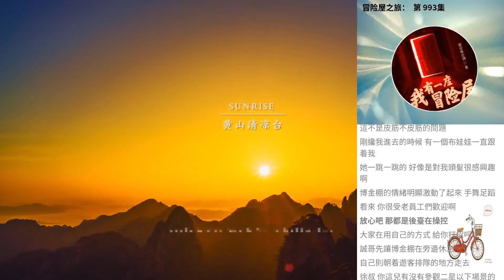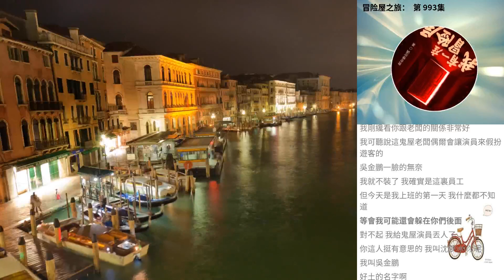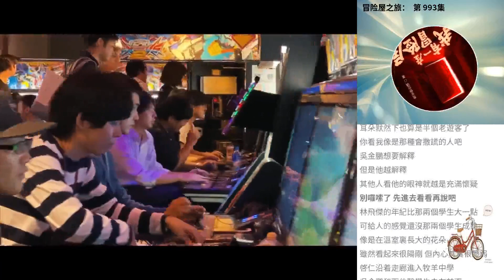冒險屋之旅： 第 993集